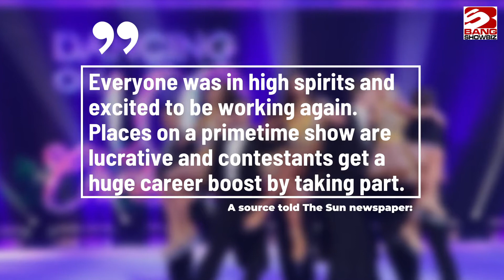Celebs try out for Dancing On Ice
Wayne Bridge, Dr. Alex George, Denise van Outen, Vicki Michelle, Denise Lewis, Mark Foster, Fallon Sherrock, and Luke Trotman are among the stars who have tried out for next year's series of 'Dancing on Ice'.